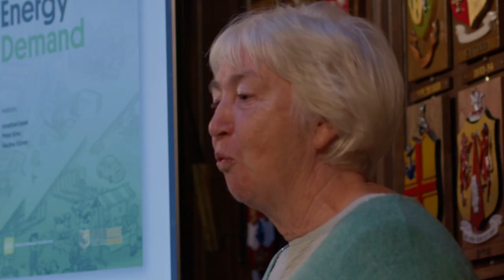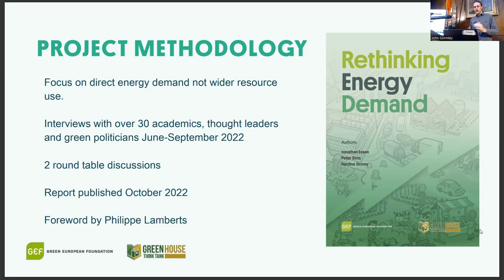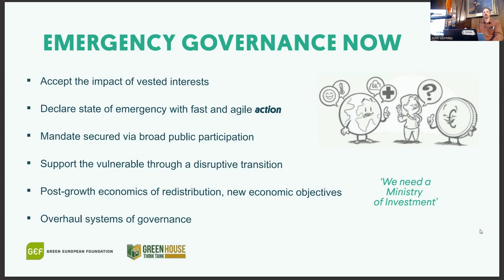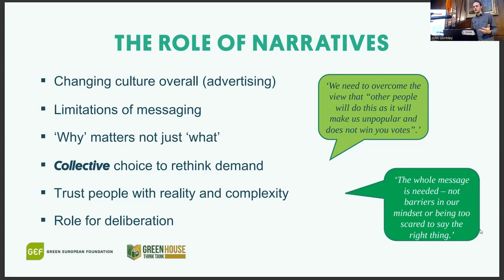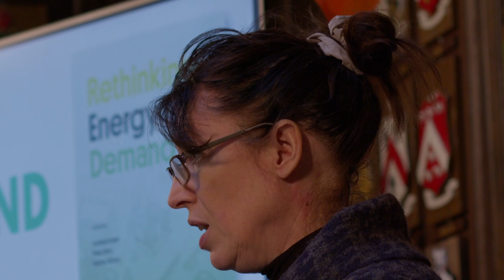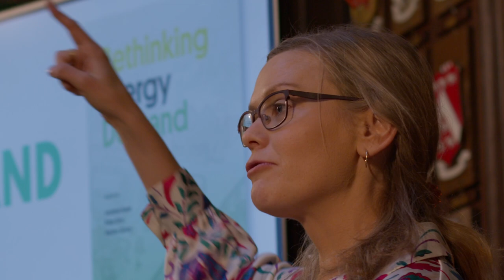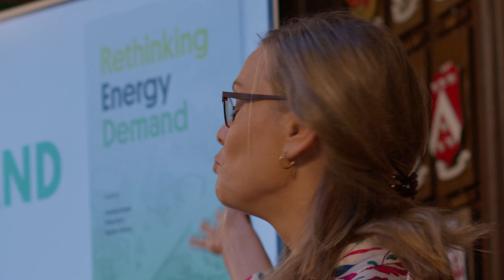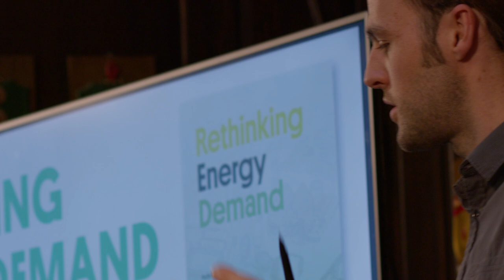Rethinking Demand Conference - Part I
Europe’s energy demand is fuelling the global climate emergency. Amid war and a cost–of–living crisis, energy deficiency is having a great impact on the day-to-day lives of many Europeans, with the most vulnerable disproportionately affected.

Last October, we held a conference in Dublin to reckon with this reality and explore the opportunities that lie ahead once we start rethinking demand.